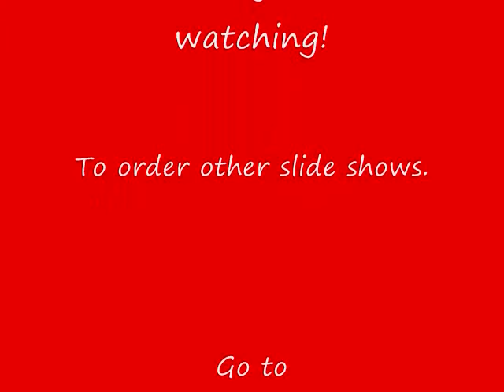The Worlds fastest dog.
Silly dog At 50 mph